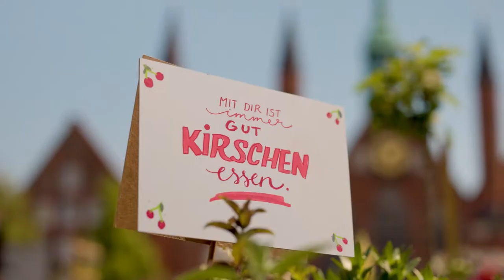Kulturgrüner Komplimentegarten in Lübeck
Hereinspaziert! Der Koberg hat sich in eine grüne Oase verwandelt.
Wenn du Lust auf ein schönes Plätzchen mit Urban Gardening, wohltuende Komplimente und eine kleine Livebühne mit Lübecker Stadtkultur hast, dann bist du im „Kulturgrünen Komplimentegarten“ auf dem Koberg genau richtig. Mitten in der Stadt kannst du dich im grünen Labyrinth aus 150 Hochbeeten nach Herzenslust verirren und dich mit Komplimenten von allen Seiten berieseln lassen. Mach es dir mit deinen Freund:innen zwischen bienenfreundlichen Blumen und schönen Worten gemütlich und genieße unbeschwert deinen ganz persönlichen Kulturmoment beim Treffen mit Lübecker Künstler:innen.